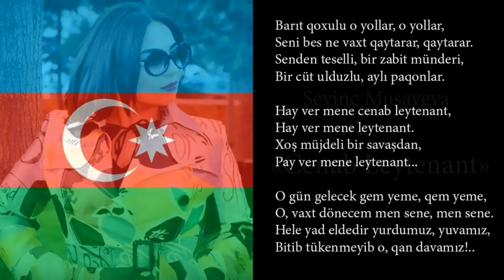SEVİNC MUSAYEVA - CƏNAB LEYTENANT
👍🏻 ATIN VƏ ABUNƏ OLMAĞI UNUTMAYIN 🫂

1 K OLDUĞ ÇOOOX SAĞOLUN HƏR KƏSƏ DƏRİN TƏŞƏKKÜRLƏRİMİ BİLDİRİRƏM 🥰❤️